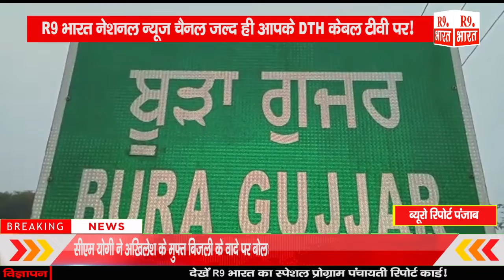30 जरूरतमंद परिवारों को सरबत दा भला चैरिटेबल ट्रस्ट द्वारा प्रदान की गई सहायता............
ब्यूरो रिपोर्ट पंजाब